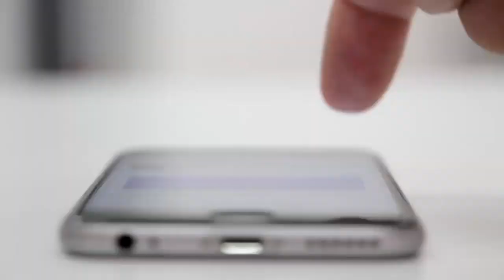Romero con Jengibre Un Remedio Milagroso con Beneficios Sorprendentes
BEBE 1 taza de   ROMERO CON JENGIBRE Y QUEDARAS IMPACTADO CON LOS RESULTADOS.

Para poder aprovechar todos los beneficios del té de romero, y jengibre, es necesario preparar esta infusión de forma correcta
2 RAMAS DE ROMERO
4 RODAJAS DE JENGIBRE
1 LITRO Y MEDIO  E AGUA
2 CUCHARADAS DE MIEL

PON EL AGUA A HERVIR EL UN OLLA LUEGO AGREGA LAS RAMAS DE ROMERO Y EL JENGIBRE DEJA QUE HIERVA DURANTE 10 MINUTOS LUEGO
RETIRA DEL FUEGO CUELA Y ENDULZA Y YA ESTARA LISTO

Un lugar donde encontraras lo que necesitas saber para cuidar de tu belleza y su salud, te enseñamos remedios caseros, consejos de salud y mas.